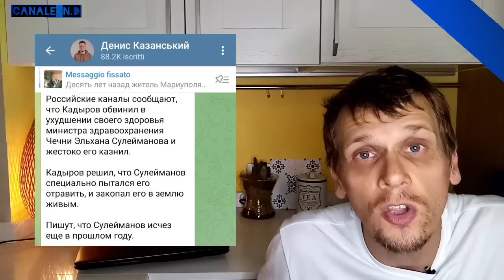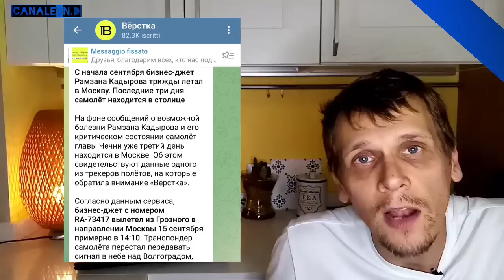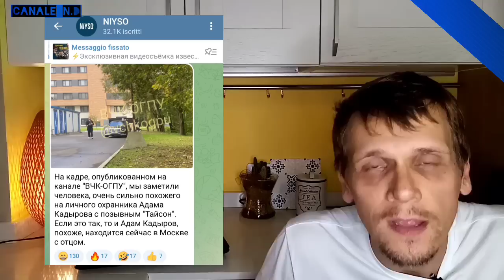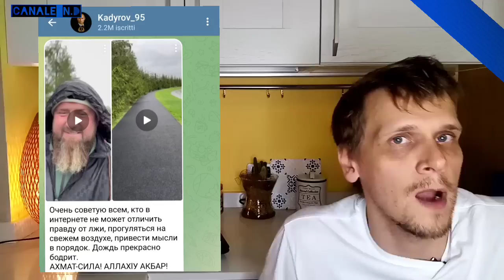Kadyrov sta morendo. Perché la scomparsa "dell'Emiro Ceceno" potrebbe seppellire il regime di Putin.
Quanto sono veritiere la voci sulle precarie condizioni di salute del leader Ceceno?
Chi è davvero Ramzan Kadyrov?
L'ascesa sanguinosa del temuto "Emiro della Cecenia" e una nuova minaccia per il regime di Putin nel Caucaso.

03:22
Трое участников бандподполья ликвидированы в Старопромысловском районе Грозного
ЧГТРК "Грозный"
05:20
A Chechen fighter stands near the government palace building during a short lull in fighting in Grozny, Chechnya.

Utilizzati foto di kremlin.ru e video del canale telegram Kadyrov_95